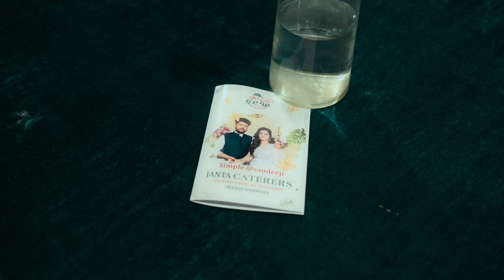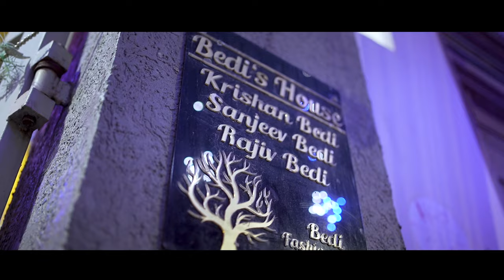SIMPLE & SANDEEP || Best Punjabi || Wedding Highlight Video 2024 l| Endy Nahar Film